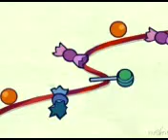Stealing the Spotlight.3gp